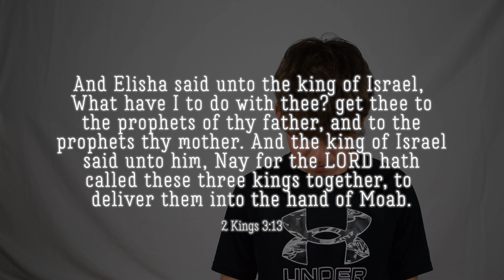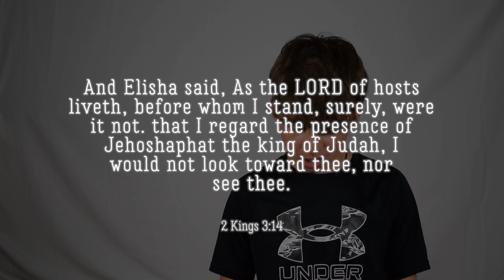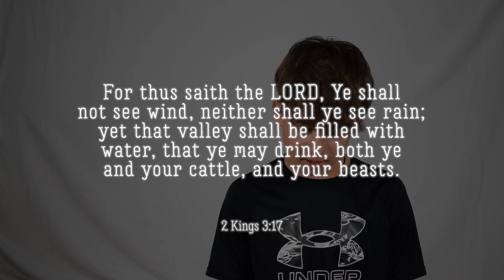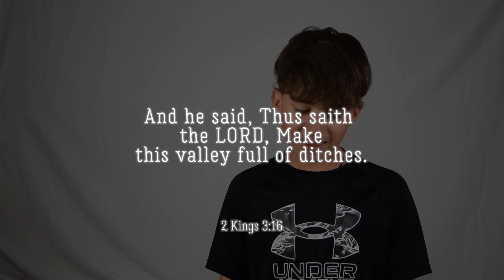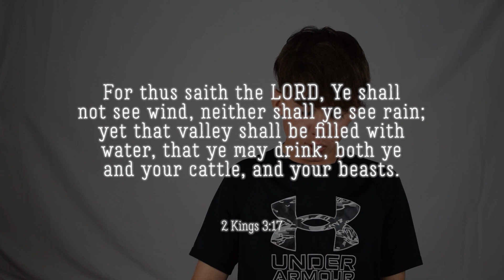Verse Of The Week, 2 Kings 3:13-20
Happy Fathers Day
shout out DE 9U turny champs